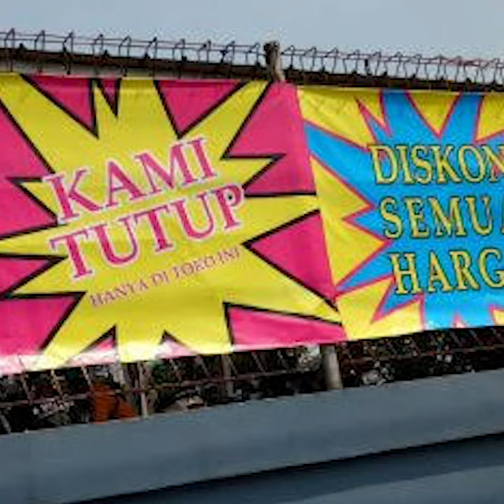Giant Tutup! Kalah Saing Diduga Jadi Pemicu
Kabar mengenai penutupan beberapa gerai supermarket Giant cukup menghebohkan publik. Setelah Sabtu, 22 Juni 2019 lalu banyak beredar foto pengumuman penutupan supermarket ini.